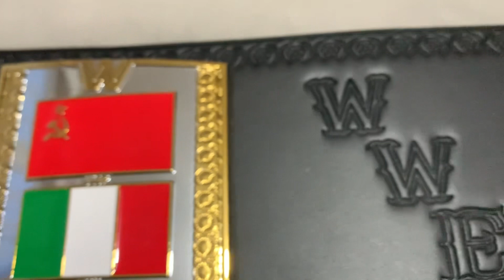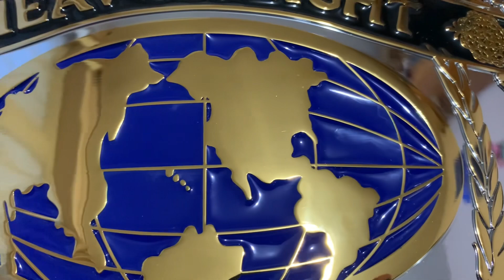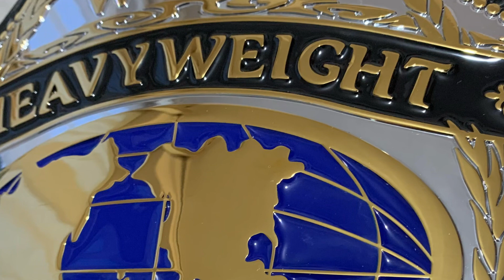** NEW** WWE Hogan 86 Official Replica Belt